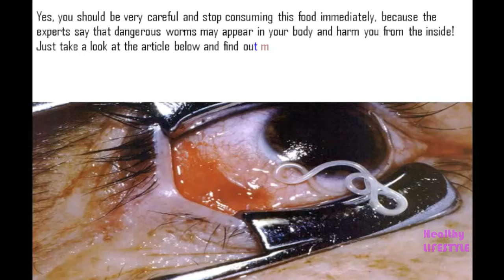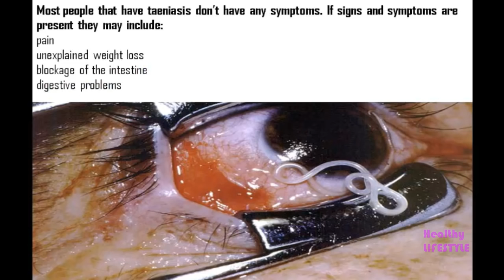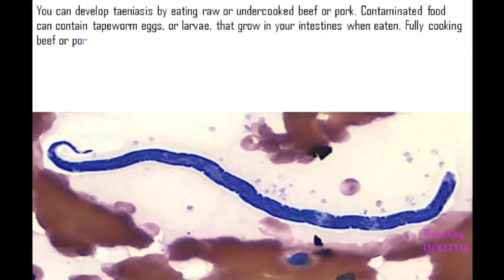TV IS WARNING – DO NOT EAT THIS FOOD EVER BECAUSE VERY DANGEROUS WORMS MAY APPEAR IN YOUR BODY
How To Remove Dental Plaque In 5 Minutes Naturally, Without Going To The Dentist!!!
Health Care
23,654 views
2:19

How to Lose Weight? 1kg 1 day
Popular Stuff
3,537 views
8:13

Video removed.
Undo
Best 5 effective Home Remedies for Lifting your Breast in a Natural way at Home
Natural Ayurvedic Home Remedies
Recommended for you
8:12

Sohag360 (Bengali)
Recommended for you
11:59

How to Get your First 1000 Subscribers Quickly on YouTube ( 5-TIPS )
12:58

Top 10 Foods for Great Skin
WatchMojo.com
890,623 views
9:59

Parasite Cleanse - "What's eating you?"
CardioHealthSolution
4,567,083 views
9:21

Eating cockroaches in China: Healing and delicious?
TW talk
11,900 views
2:19

Video removed.
Undo
How To Remove Plaque Without Going To The Dentist 2016
Monika Sharafina
Recommended for you
3:57

4 FOODS THAT CAN DETOX YOUR LIVER FAST AND KEEP IT HEALTHY ! | Health Vlogger
Health Vlogger
Recommended for you
3:44

Top 10 Best Foods to Eat for Breakfast
Easy Healthy Recipes
54,798 views
1:09

Exotic Foods That Can Actually Kill You
TheRichest
5,734,072 views
7:24

How To Get That Flat Belly In 5 Days: Lemon Flat Belly Detox Water
Velvet Lox
1,382,038 views
2:49

Derral Eves
Recommended for you
8:17

Time lapse - whole gecko eaten by ants in just a few hours!
JaGe090879
12,353,651 views
1:44

17 Most Dangerous Foods Around The WORLD
SC Videos
5,724 views
5:35

Benefits And Pros Of YouTube Multi-Channel Networks Partnerships (MCN) In Hindi #6
Tech Hindi
Recommended for you
5:23

5-MINUTE DRINK LETS YOU LOSE FIVE POUNDS IN FIVE DAY-How to lose belly fat.
Health Care
26,427 views
1:56

This Is The Murderer Of Obesity, With Only A Spoonful A Day, You Will Lose 30 POUNDS IN A MONTH!
Health Care
581,736 views
2:37

15 Weirdest Food Ever Eaten
Planet Dolan
1,482,581 views
7:58

DO NOT EAT THIS FOOD EVER BECAUSE VERY DANGEROUS WORMS MAY APPEAR IN YOUR BODY THAT WILL HARM YOU
Article Factory
24,997 views
2:58

Still drinking coca cola? Watch this!
healthfit7
33,469,872 views
1:58

7 Things You Can Do To Lose Weight Naturally.
Health Care
2,613 views
5:41

Best Pre-Workout Meal In The Morning Or Anytime
160,624 views
4:31

This Is Why You Should Sleep on Your Left Side(Backed by Science).
Health Care
12,000 views
2:21

Dr Sebi - DO NOT EAT BROCCOLI & more...
LoyaltyB4Royalty
39,382 views
1:47

The Decomposition Of McDonald's Burgers And Fries.
DebunkerSam
6,048,637 views
5:01

Home Remedies for Intestinal Worms (Natural Methods)
indus womenchannel
21,619 views
1:39

This Is What Happens Inside Your Body When You Eat Pork Meat
Trending Updates
68,650 views
1:51

THIS WOMAN PUTS GARLIC UNDER HER SON’S PILLOW EVERY NIGHT YOU WILL DO THE SAME WHEN YOU FIND OUT WH
Health Care
8,038 views
2:15

How Worms Survive Inside Your Body
DNews
136,517 views
4:38

5 Fruits High in Vitamin E - Foods Rich in Vitamin E
Foods4Health
83,512 views
1:13

How to boost your immune system with garlic infused honey.
Health Care
964 views
4:14

Phuket Thailand Food Market. A Walk Around a Morning Thai Food Market in Phuket
darrenb3
37,185 views
10:22

FROG EATEN ALIVE Carnivorous Nepenthes Pitcher Plant ate my frog "Speedy" I wondered where he was!
Brads Greenhouse & Gardening
5,629,950 views
1:34

Kamal Ki Video
B.G.O
Recommended for you
2:54

The Cotton Ball Diet -- A Dangerous Weight-Loss Trend
nollyvines
12,397 views
3:42

Great Life and more...
61,540 views